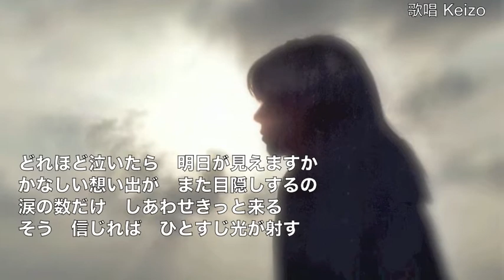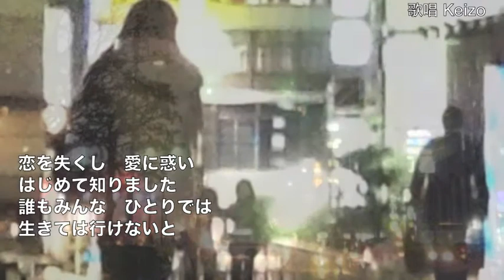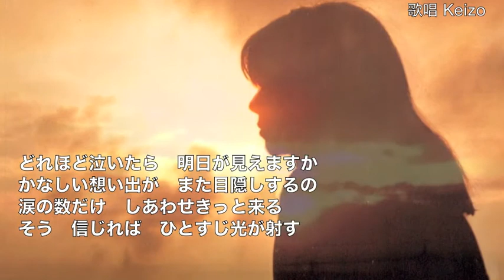[新曲] 涙の数／ 岩本公水 cover Keizo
2018年1月10発売！ 作詞： さくらちとせ　作曲：田尾将実　「雪の絶唱」のカップリング曲です。